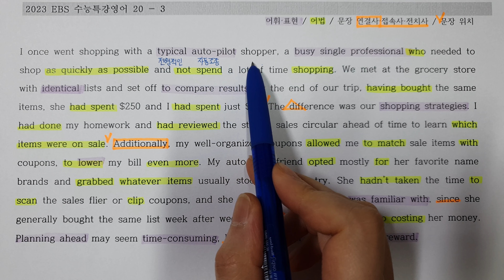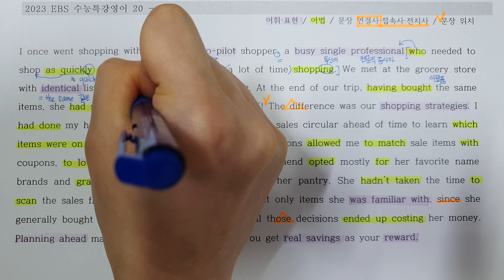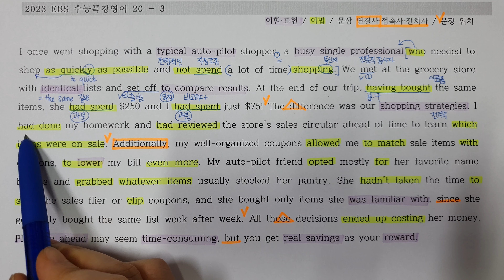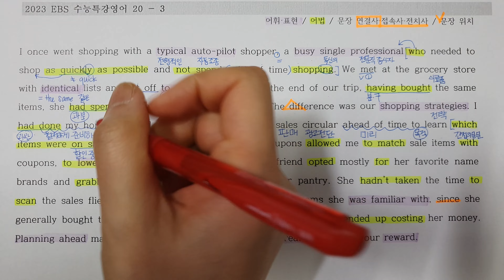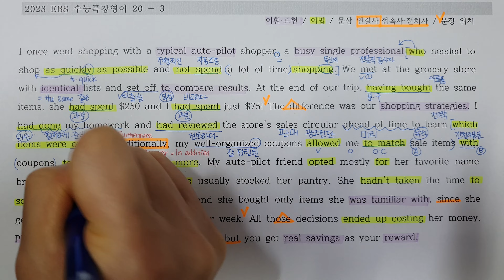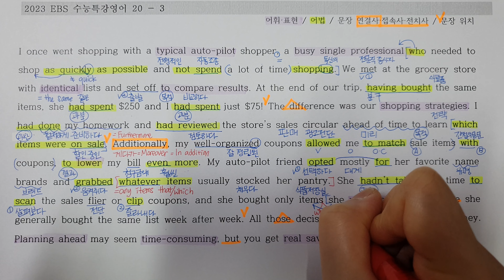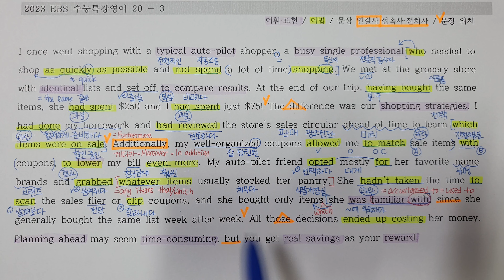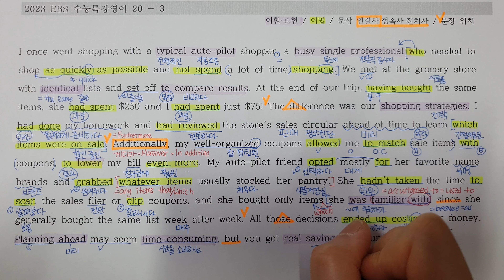2023 EBS 수능특강 영어 20강 3번 (손필기 다운로드 아래 설명란에!)